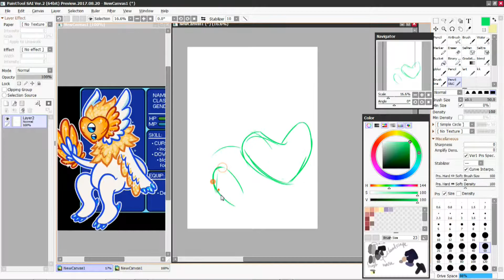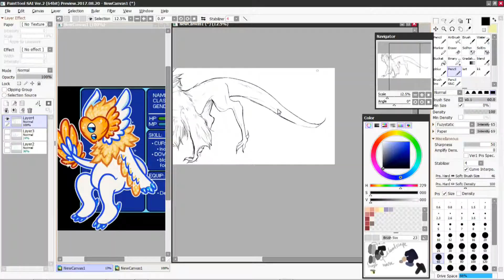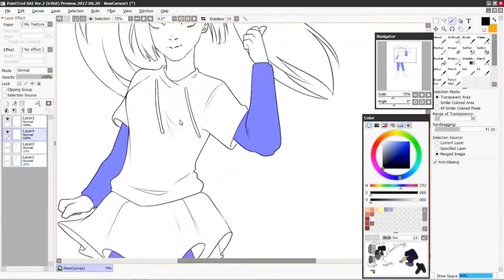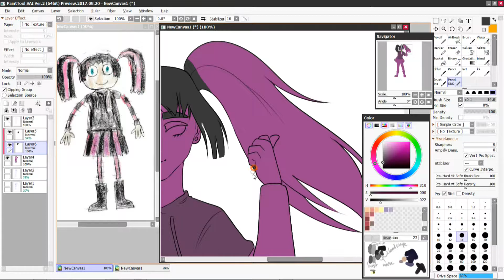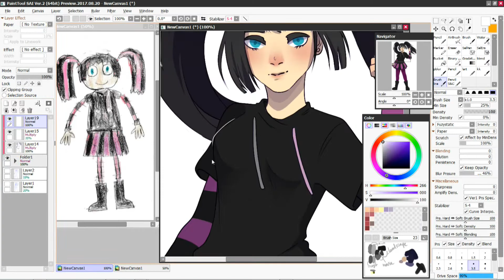DOUBLE SPEEDPAINT: Norman and Alex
My DA:
Full picture: